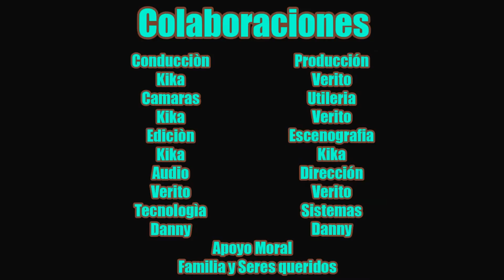Salsa a la Veracruzana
Hoy prepararemos la famosa salsa que en Veracruz le ponen al Pecao, y a los Camarones, es riquísima y muy fácil de preparar.